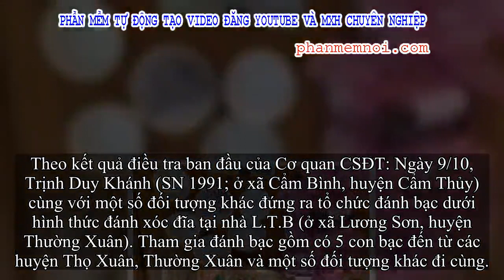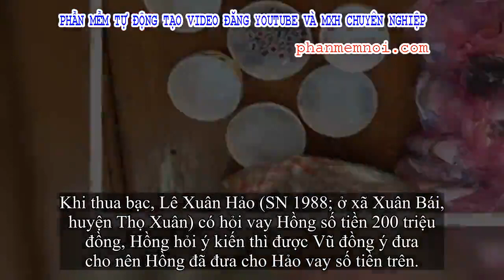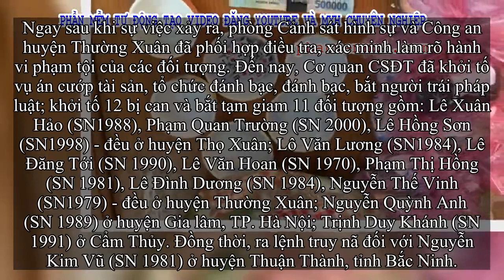✅ Nổ súng cướp hàng trăm triệu đồng ngay trên chiếu bạc